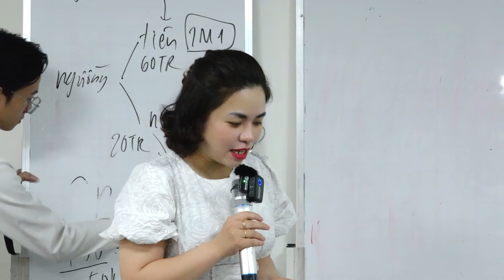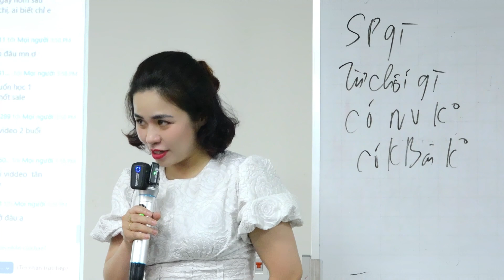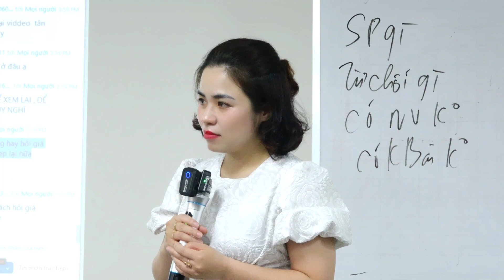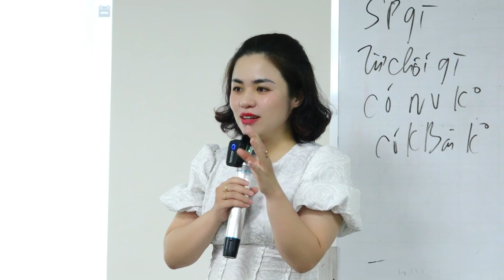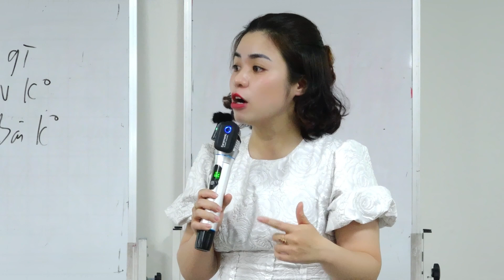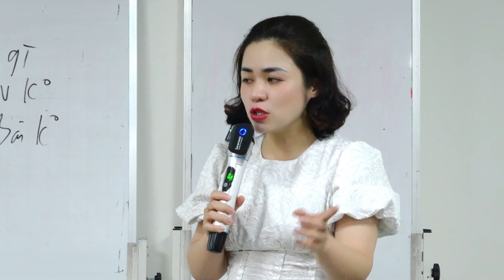Những điều bạn nên biết về nghề SALE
=)) Đặt câu hỏi - Hạnh sẽ trả lời
Chu Minh Hạnh - Bậc Thầy Target